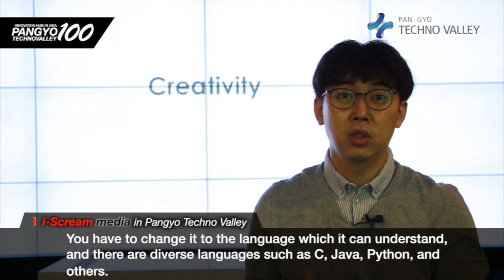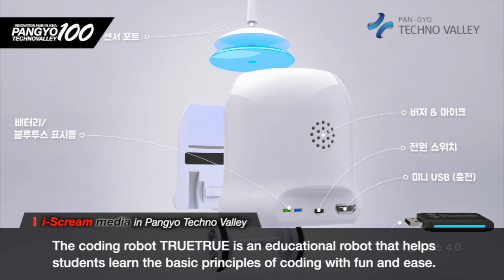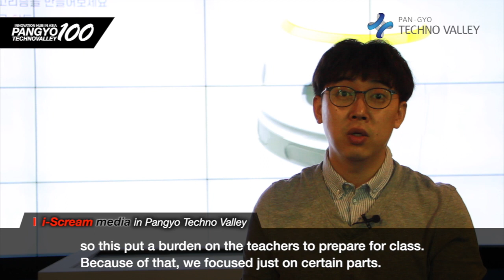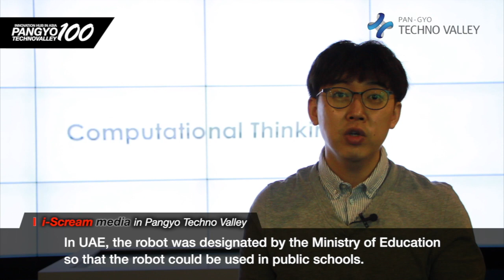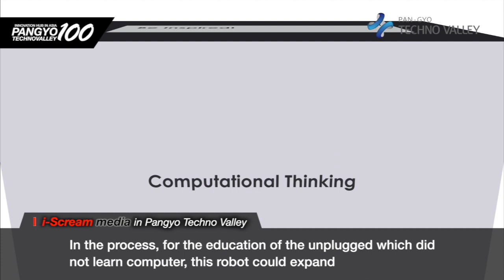[Pangyo Technovalley, Innovation hub in ASIA] Korea digital education content company i-Scream Media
[Pangyo Technovalley, Innovation hub in ASIA] Korea's first digital education content company i-Scream Media

- i-Scream S, a digital educational content platform used by 90% of elementary school teachers
- All-in-one coding robot TRUETRUE that covers unplugged to programming

COVID-19 has brought various changes in the society and economy. Among them, the field of education experienced the acceleration of non-face-to-face education contents development and enormous changes in the digital education environment. Here, the intelligent customized learning, AR·VR-based contents and digital education platform have become one of the key elements leading future education. For i-Scream Media, Korea's first digital education contents company that has made continuous effort to create new education culture, this change was what it was waiting for.

CEO Park Gi-seok said, "i-Scream Media started with the contents platform exclusively for teachers i-Scream.com. This technology and contents integrated service product i-Scream S contains rich archive of digital educational contents such as animation, flash, and interactive contents, and is used by more than 90% of elementary school teachers." i-Scream S contains more than three million educational contents. It is a digital educational contents platform, which teachers can also directly participate and share digital learning contents. With this, i-Scream Media is providing its own school bulletin board service HiClass as digital education platform. By applying the survey results with the former elementary school teacher as the advisor, it is designed to provide convenience for teachers.

i-Scream Media is recently raising awareness abroad with TRUETRUE, a smart coding robot for elementary school students that can be programmed from unplugged. TRUETRUE is an educational coding robot developed jointly by i-Scream Media, researchers at KAIST Engineering School, and professors in the Department of Computer Education at Gyeongin National University of Education, and is designed to enable creative activities based on logical thinking by containing the elementary curriculum step by step. Particularly, it supports comprehensive coding education with extended functions according to the levels and areas, from STEM education to increase fusion thinking ability and logical and creative robot programming.

Jeong Eui-seok, the manager in charge of TRUETRUE of the software education team, said, "Previously, coding robots were released in the form specialized in either unplugged activity without a computer or EPL (Educational Programming Language) activity connected to the computer, and the price was high. The price to pay to prepare lessons was high, and the functions of different robots had to be learned, so the teachers felt burdened to prepare for class."

TRUETRUE is a robot solution developed in 2018 under the concept of "All-in-One Coding Robot" to solve this problem. Designed in consideration of size, weight, design, and function, TRUETRUE is considered as a character by children thanks to its cute design, so it raises concentration level. It contains a variety of activities such as cards, apps, and block coding, making it easy for children to code easily and with fun whether it is unplugged or used with smart devices. Also, in terms of being able to handle a variety of curricula, schools can save the budget for education.

TRUETRUE exceeded the sales of 30,000 units within eight months of its launch, and it exported to 18 countries including France, Poland, Spain, Japan, UAE and Singapore through its aggressive overseas marketing. Also, in Edutech Asia 2019 held in Singapore, i-Scream Media's technology was recognized by winning the Gold Prize (best robotic solution), which is considered to be no. 1 in robot solution category. Jeon Pil-gu, head of the Overseas Business Office of i-Scream Media, said, "The demand for TRUETRUE is increasing in countries around the world. We are going to respond to the demand of the world market in various ways and plan to conduct special marketing activities to expand the entrance to the Vietnamese market according to the new southern policy by the government."